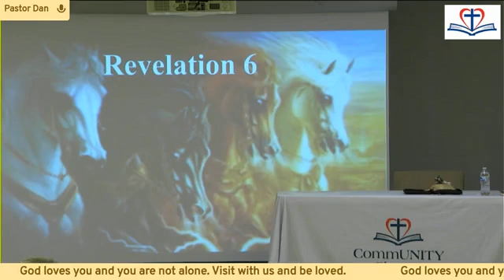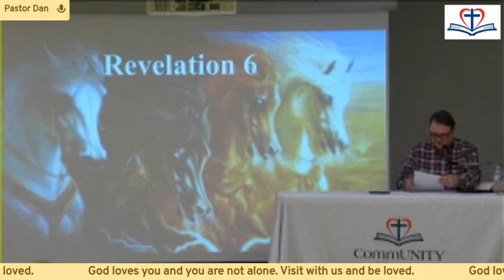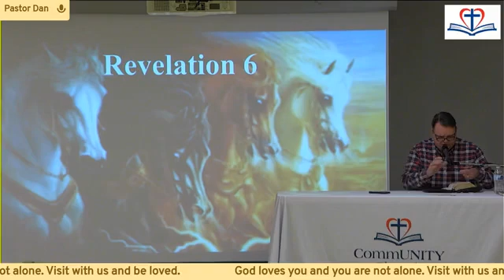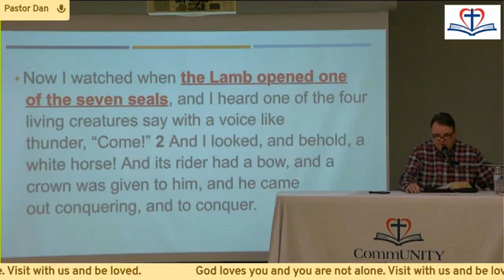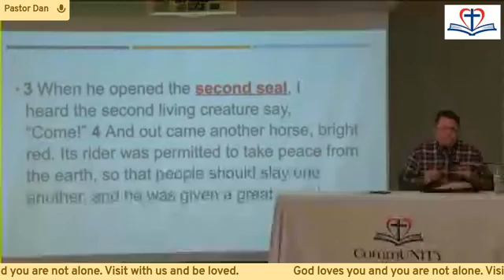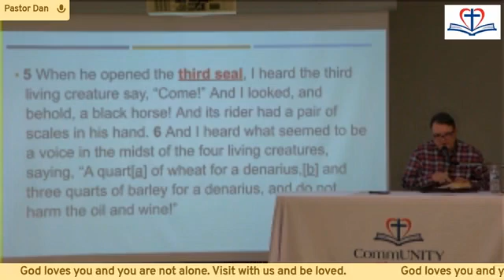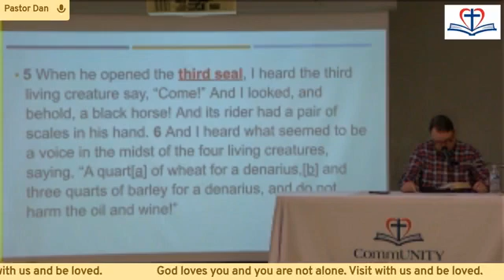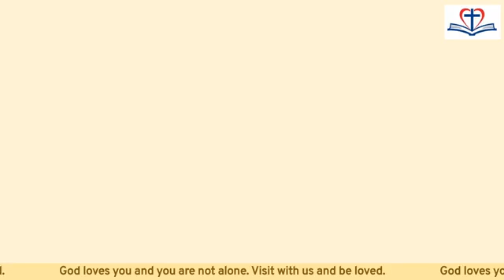Revelation 6 The Four Horsemen